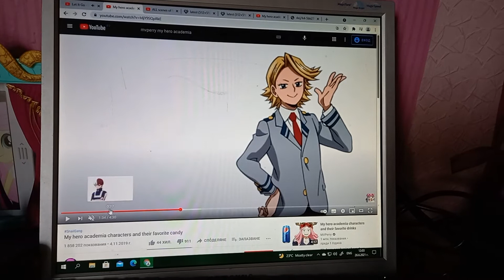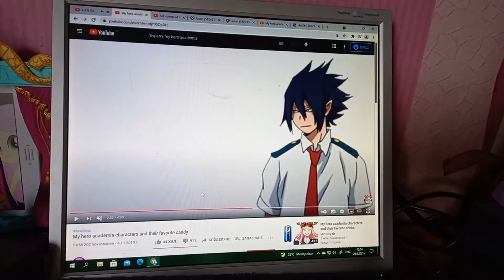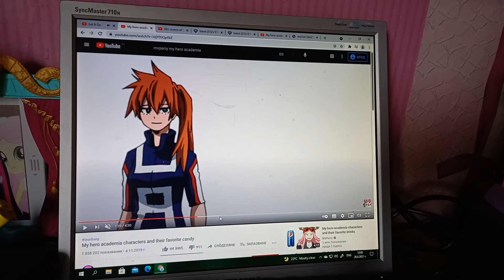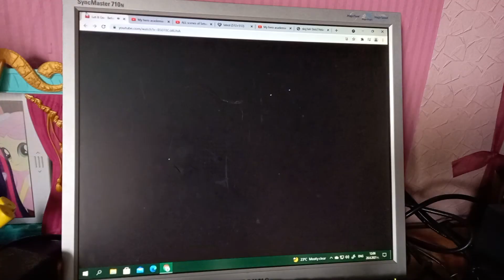Let it go - Crossover Characters Multi-language Version (from "Frozen"/Official Music Video)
I put my hero academia characters.